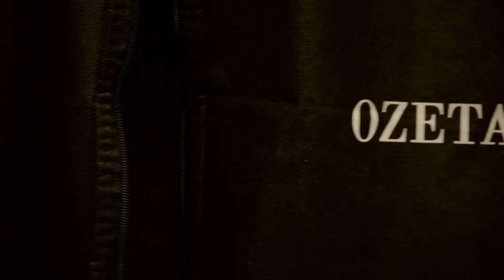Úvod - Show Jana Krause 13. 9. 2023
Hynek Čermák, Milan Peroutka ml., Karolína Hubková.

00:00 – úvodní znělka pořadu
00:55 – glosa na téma umělá inteligence,

Pozvání do tohoto dílu Show Jana Krause přijali oblíbený divadelní a filmový herec a nadšený amatérský fotograf Hynek Čermák, zpěvák a moderátor Milan Peroutka ml. a Karolína Hubková, nejznámější řidička tramvaje v Česku.

👉 PODPOŘTE EMILA! 😉